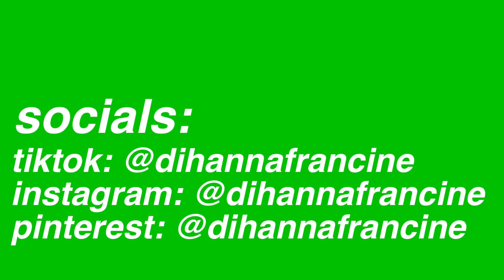WINTER MORNING ROUTINE (vlogmas day 5)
more things!

love you all! thx for the support💖